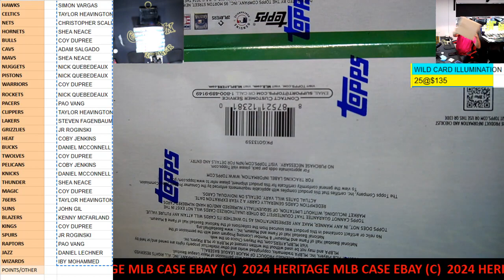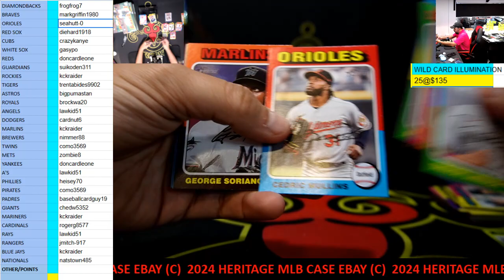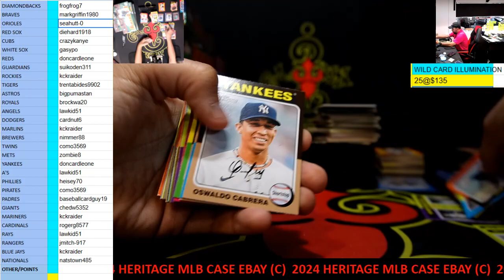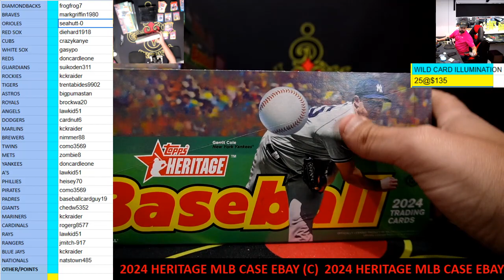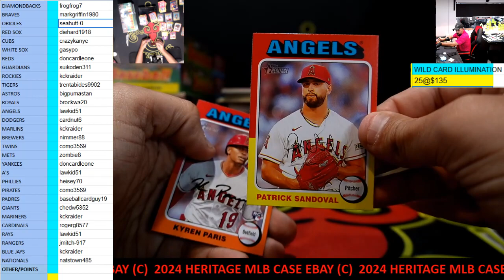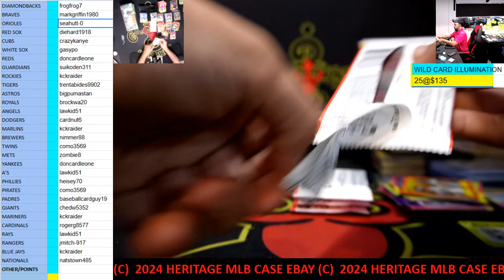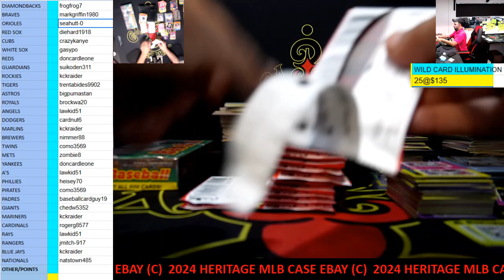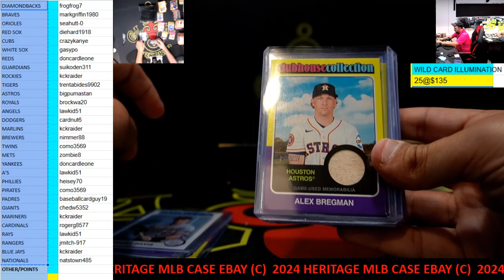CAJUNBREAKER 2023 TOPPS HERITAGE MLB CASE(EBAY)(C) 4-10-2024